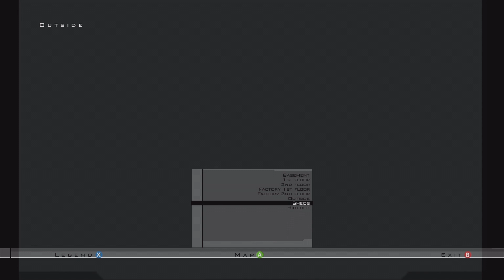Rendezvous in Rotterdam // Hitman: Contracts # 005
In Rotterdam, 47 kills a Biker President in possession of damaging photographs and the private investigator who the client initially hired to retrieve them, but failed.